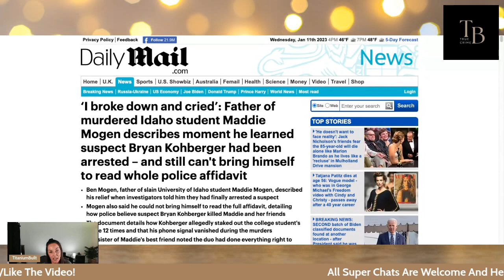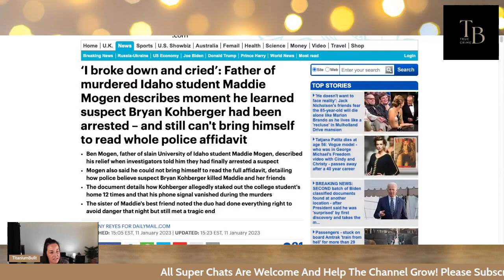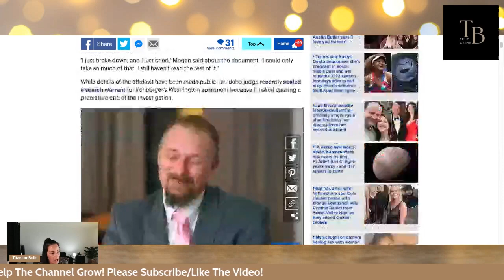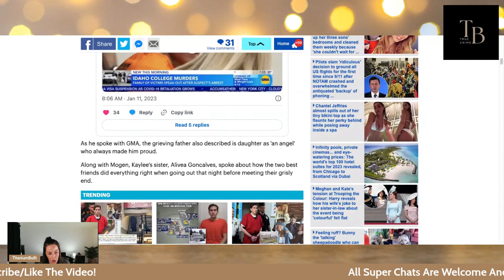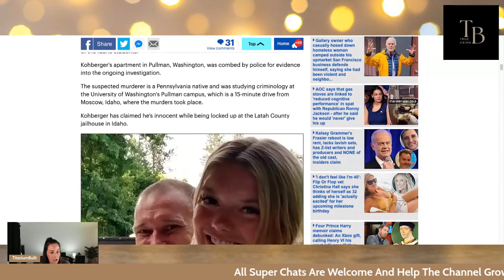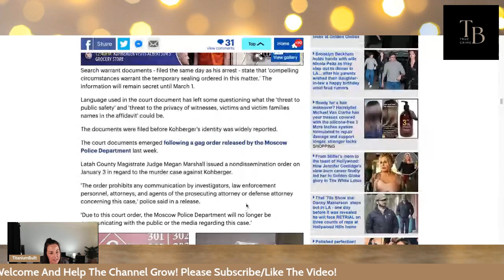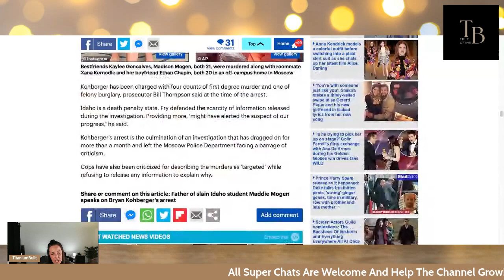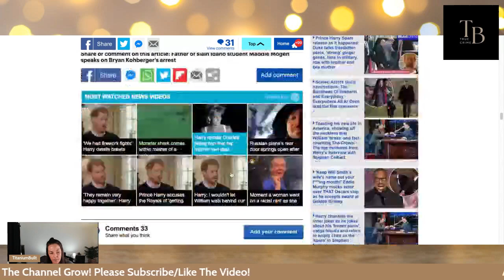Idaho Four | Maddie Mogen's Father Speaks After Arrest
I do not authorize the use or all or any part of my videos without a prior authorization.